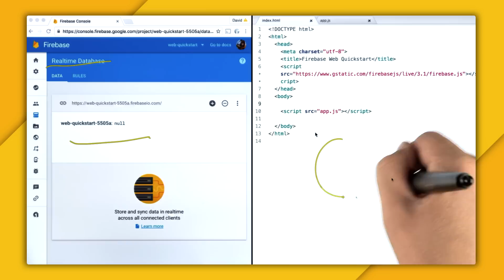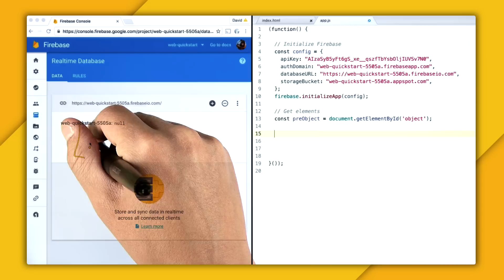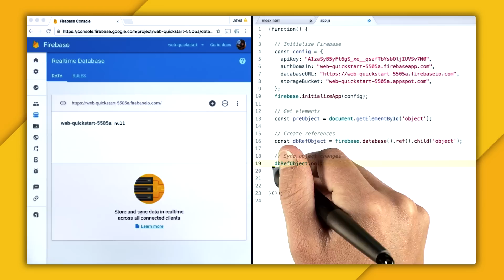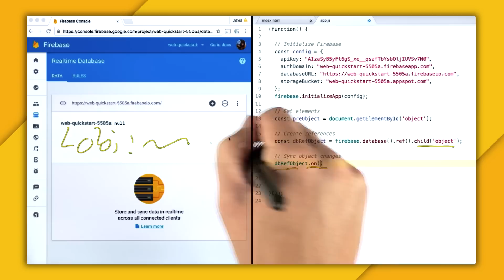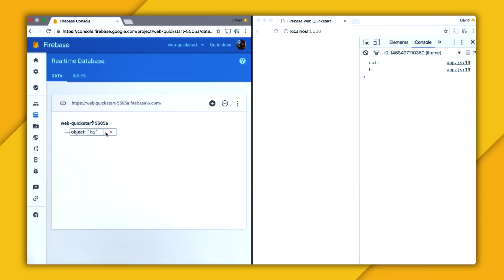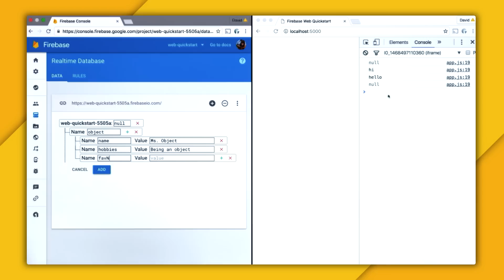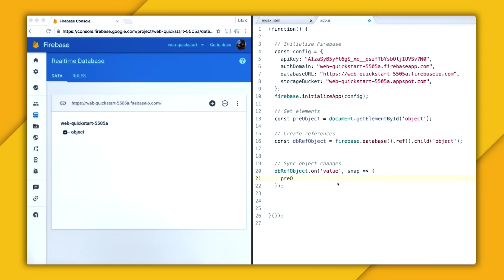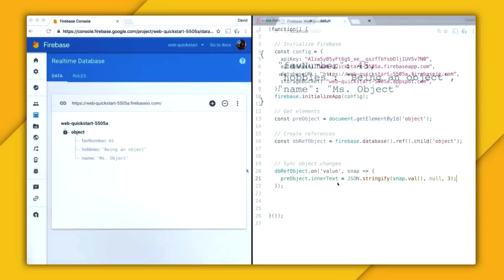Getting Started with the Firebase Realtime Database on the Web, Part 1 - Firecasts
The Firebase Database synchronizes data through realtime events. Learn how the value event is used to synchronize objects and primitives.